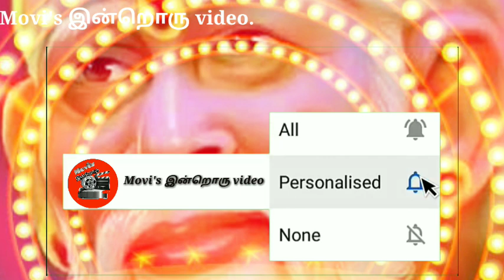Sai baba's advice/blessings/Motivation speech in tamil, சாயியின் குரல் / Part-291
In this video, I delivered a motivational  Speech through Sai baba's positive thoughts.

Movisஇன்றொருvideo